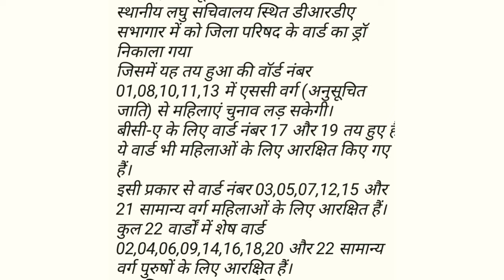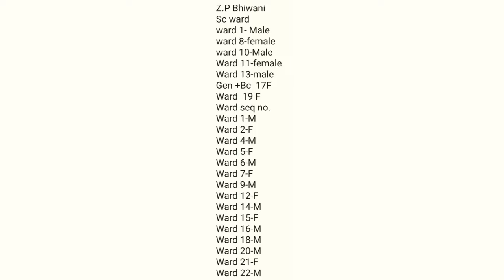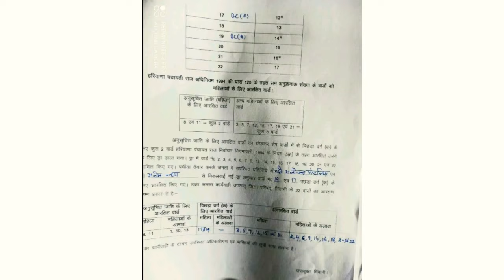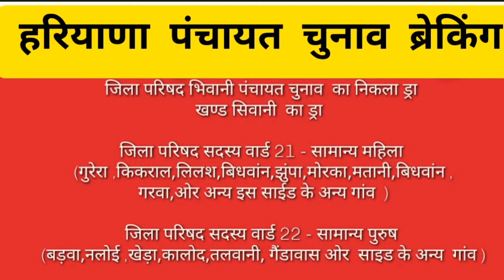हरियाणा पंचायत चुनाव अगस्त 2021 haryanaPanchayatchunavdate21 आपके गांव में कौन चुनाव लड़ेगा देखिए